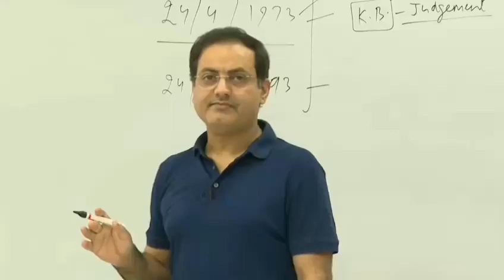संविधान का मतलब विधि का लो !!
संविधान दिवस